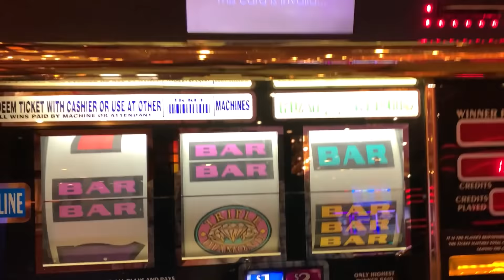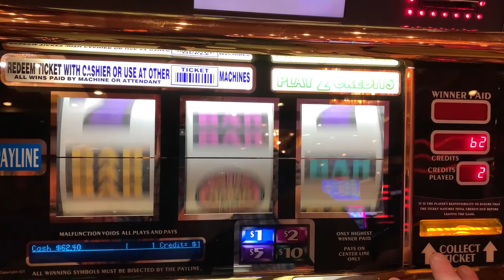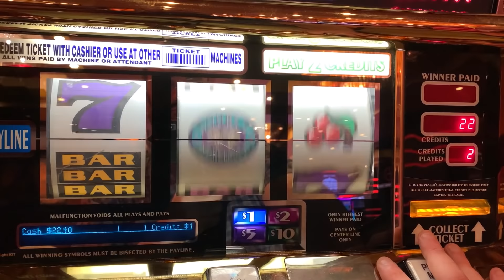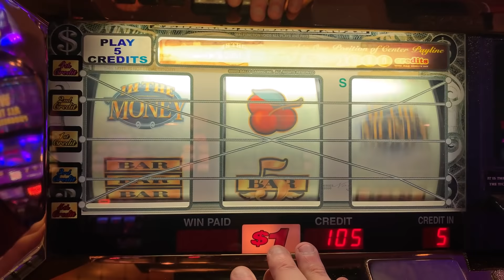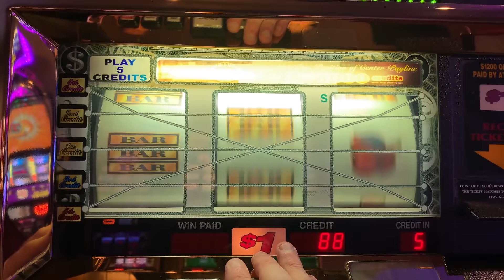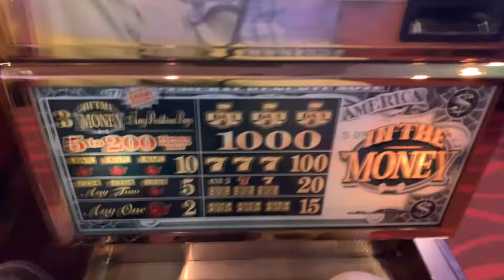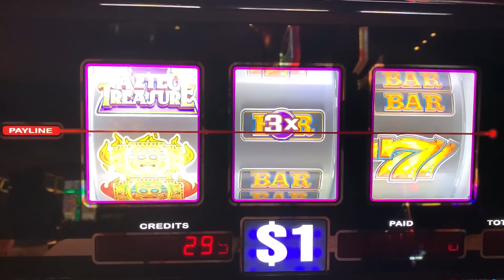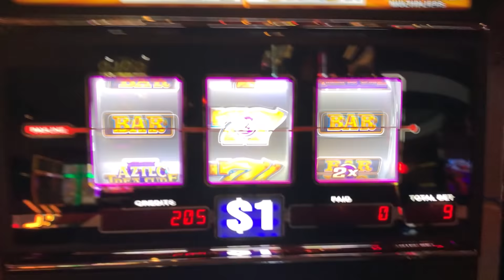JACKPOT! TRIPLE DOUBLE DIAMOND + AZTEC TREASURE + IN THE MONEY SLOT PLAY! 3 REEL CASINO SLOTS!